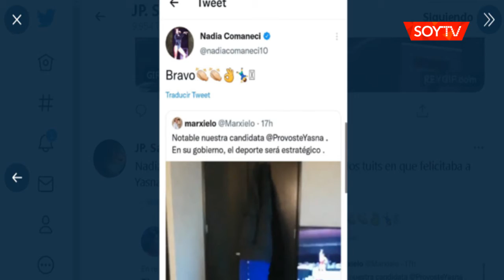Nadia Comaneci reaccionó a video de Provoste haciendo gimnasia y luego tuit fue borrado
"Eras mi ídola cuando era una niña compitiendo en gimnasia", respondió la candidata presidencial.